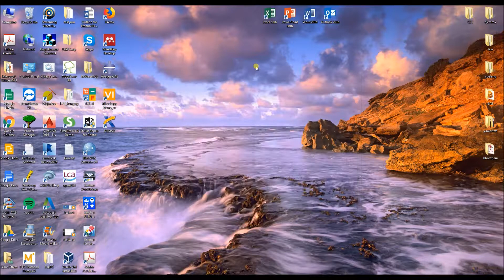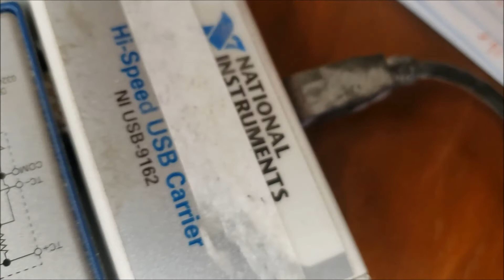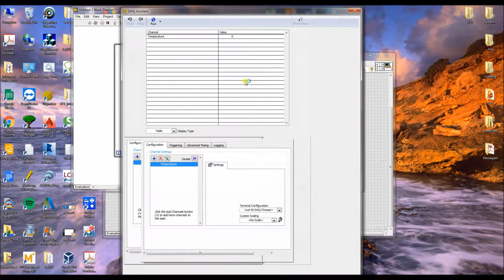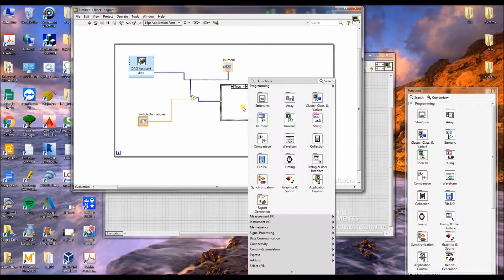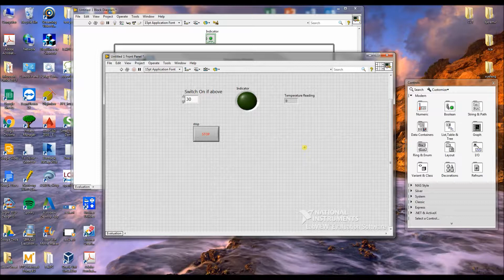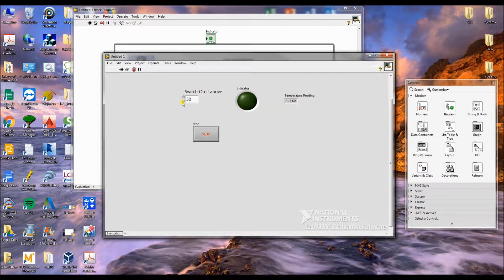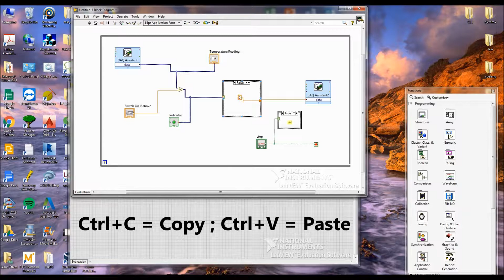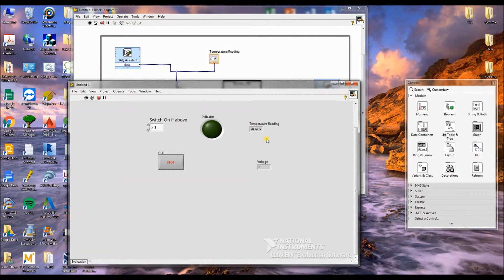LabView Basics 3 - Controlling a Fan with a Solid State Relay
Controlling a 120V fan with a solid state relay based on temperature input using National Instruments DAQ modules USB-6009 and USB-9162.